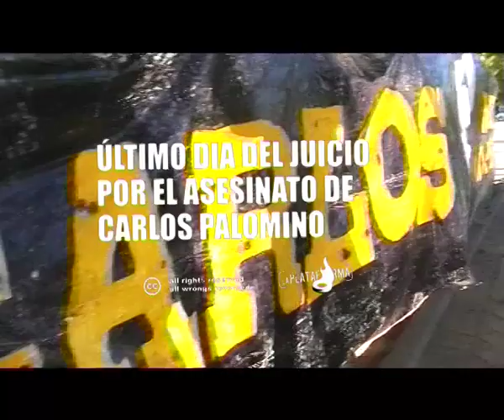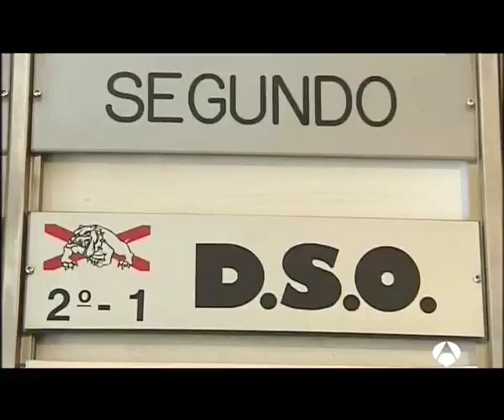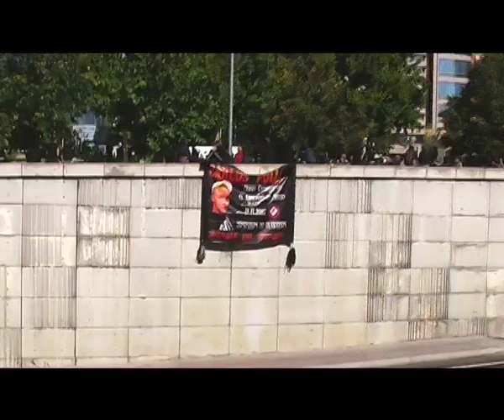Último día del juicio por el asesinato de Carlos Palomino